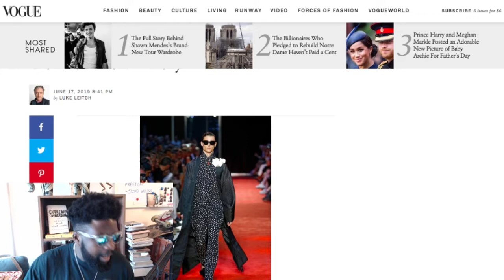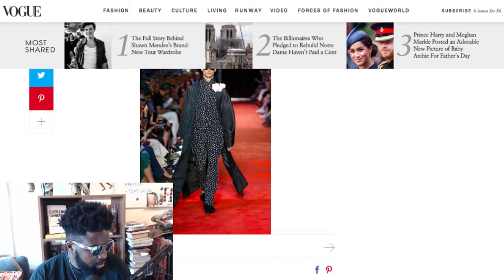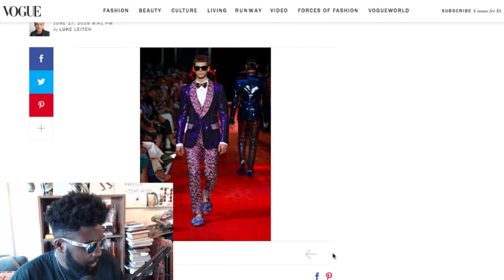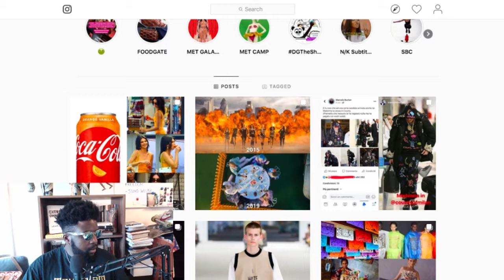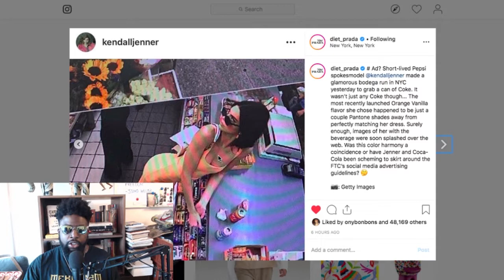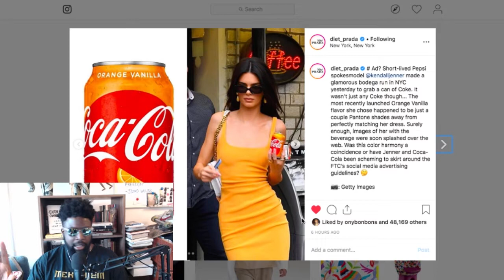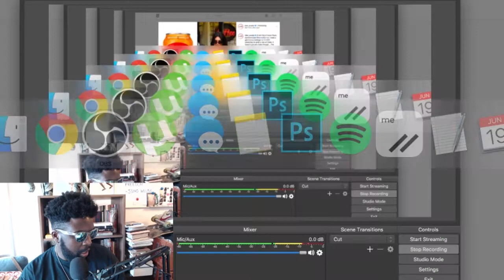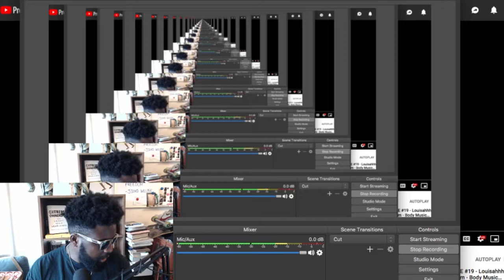The Agostinho Zinga Show #212 | Oui madame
Agostinho rambles about a great weekend spent in Paris, the subtle art of being a great guest, Heron Preston SS20 Paris show, Dolce & Gabbana and cancel culture, balancing hedonism in electronic music, Kendall Jenner orange Vanilla Coke story and more...